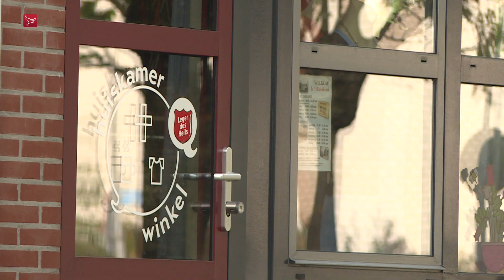Leger des Heils opent 'warme kamers' voor mensen met smalle beurs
Het Leger des Heils houdt deze winter de buurthuiskamers langer open. In deze warme kamers kan iedereen langskomen die het thuis koud heeft door de stijgende energiekosten. In Flevoland zijn dergelijke huiskamers in Almere, Lelystad, Emmeloord en Urk.

Met de warme kamers wil de organisatie de groep Nederlanders met een smalle beurs tegemoetkomen. Uit voorzorg doen zij de verwarming uit om hoge kosten te voorkomen. Volgens het Leger gaat het om zzp'ers, jongeren, maar ook om gezinnen. Bij het Leger des Heils kunnen zij warm zitten. Eenzame ouderen komen al langs zegt Roel van Kesteren van de vestiging in Almere, maar hij verwacht dat studenten en jonge gezinnen deze winter ook langskomen omdat zij niet langer rond kunnen komen van het inkomen dat ze krijgen. "Als we nu al merken dat we thuis de kachel niet opendraaien, hoe is het dan straks als het echt koud is buiten", vraagt Van Kesteren zich af. Hij benadrukt dan ook dat de deuren voor iedereen openstaan.

De ruimere openingstijden gaan op 1 november in. In deze verwarmde huiskamers kan dan gewerkt worden, huiswerk gemaakt of een gezellig spelletje gespeeld worden. "Van de aangekondigde steunpakketten gaan veel mensen pas begin volgend jaar iets merken", vertelt kapitein Harm Slomp van het Leger des Heils. "Daarom denken we dat het juist nu nodig is om onze deuren extra open te zetten."